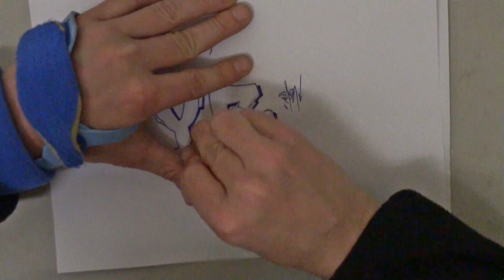Graffiti Alphabet für Anfänger YZ ★Tutorial★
Bei dieser neuen Graffiti Alphabet Reihe zeige ich Euch Buchstaben die gut miteinander harmonieren. Die hier gezeigten Tutorials sind speziell für Anfänger geeignet.

Am Ende dieser Reihe steht das komplette Alphabet auf meiner Webseite zum Download bereit. Demnächst